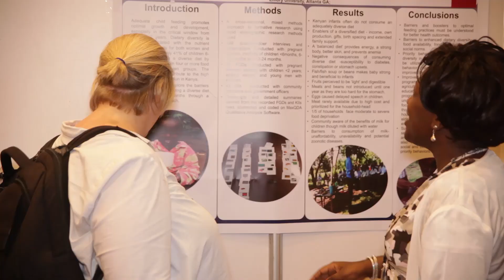Programme Evaluations and Operational Research - Q&A 2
The Agriculture, Nutrition & Health (ANH) Academy Week June 25-29, 2018 Accra, Ghana.